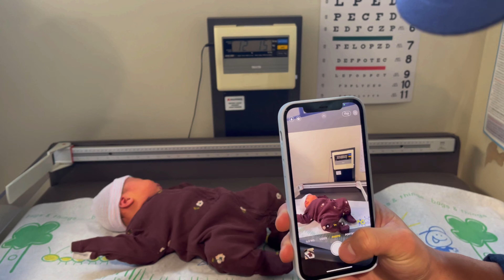Umma Diaries: A Day in the Life of a First Time Mom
Umma means mom (in korean).
Follow my new journey of motherhood with my baby girl lolo, my husband, and our two dogs Riley & Jax!

just another day in eyc 🤍